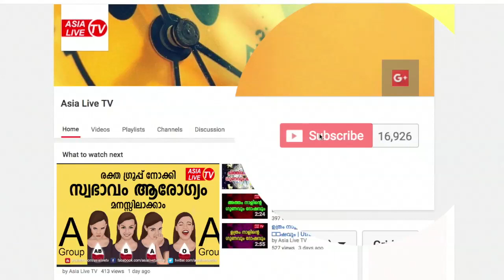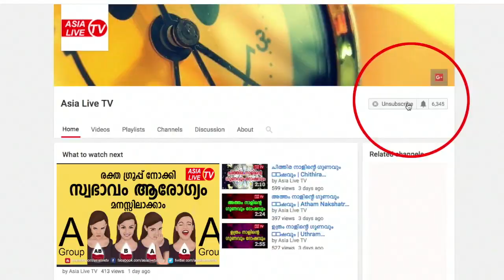ബ്ലഡ് ഗ്രൂപ്പ് നോക്കി സ്വഭാവം മനസിലാക്കാം | Blood Type Says About Your Health and Personality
ബ്ലഡ് ഗ്രൂപ്പ് നോക്കി സ്വഭാവം മനസിലാക്കാം | Blood Type Says About Your Health and Personality | Asia Live TV | Blood Types & Personality

--This is What Your Blood Type Says About Your Health and Personality
--10 Things About Our Blood Type